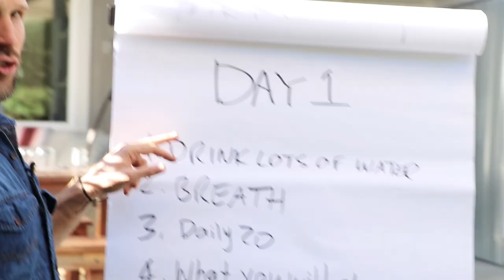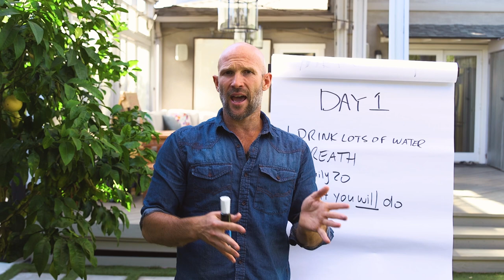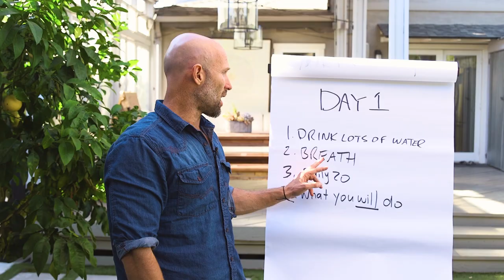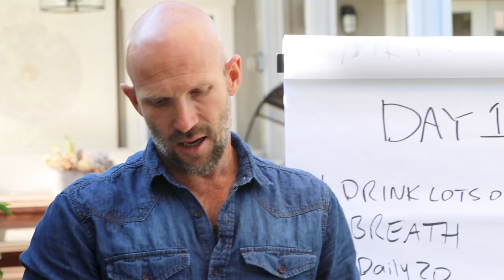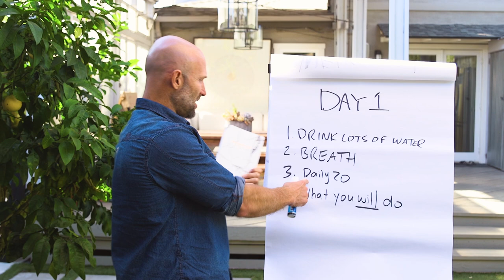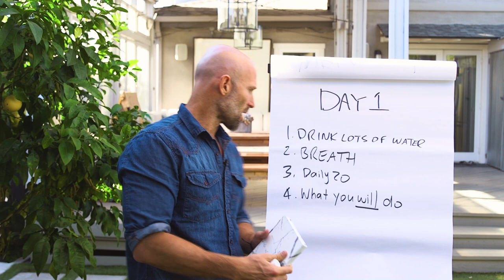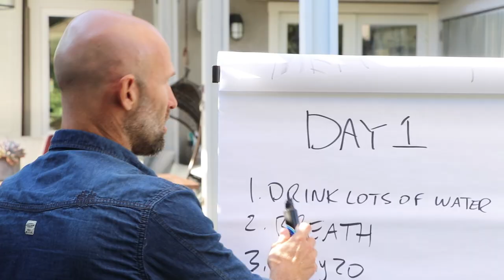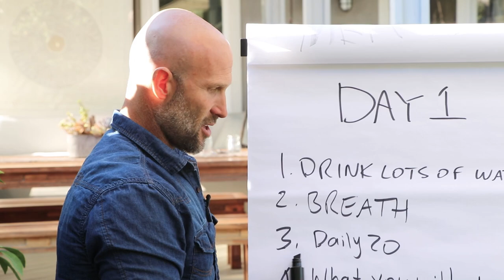Trying to Stop Drinking? Do *THIS* First! (Step-by-step Guide)